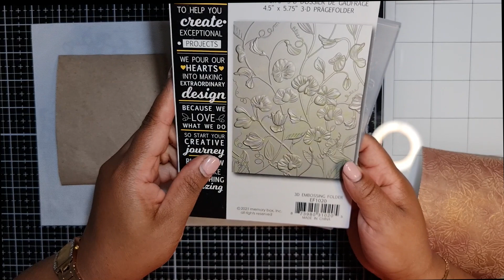Embossed Toilet Roll Envelopes (No Sew)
Hi there.  I am Santhini from Sannie Creates.  I hope to be able to inspire you and provide you with fun ideas for your journals.  I love to recycle and always try to incorporate any recycled projects into my crafting. This tutorial shows you how to make embossed toilet roll envelopes for your junk journals and is a no sew project. You can use any discarded pieces of cardboard as well.  It is a great recycling project and adds a different dimension to your creative work.   I do hope you enjoy.  Happy Crafting